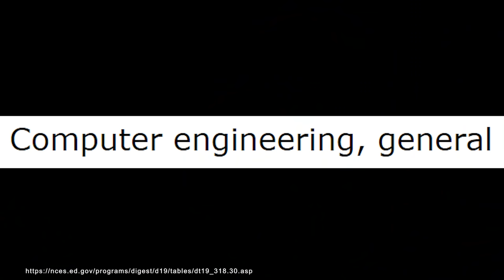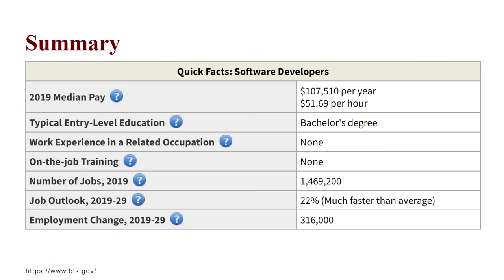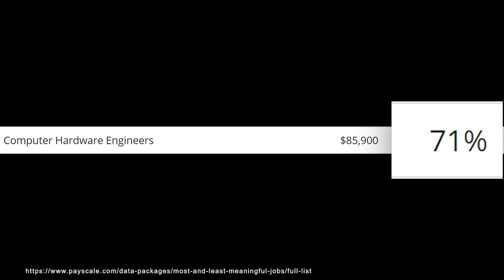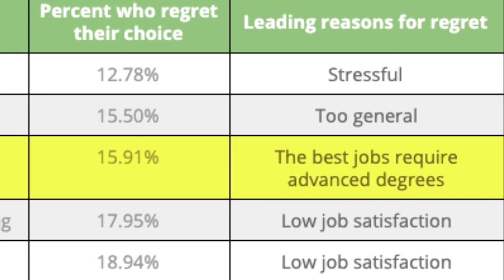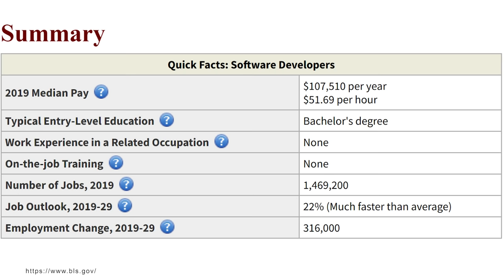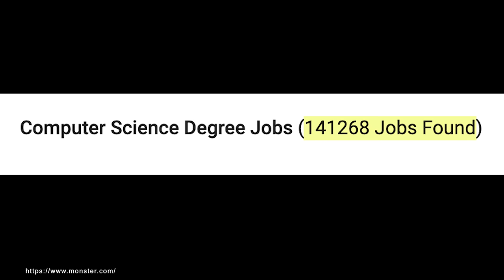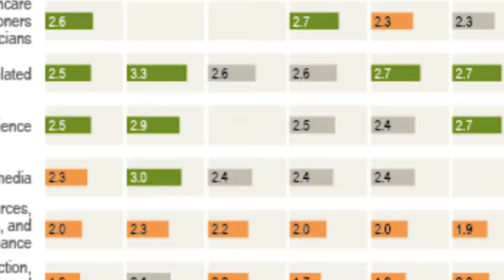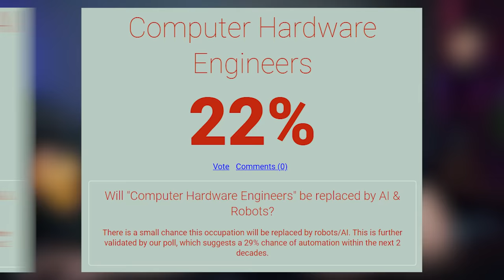Computer Engineering Degree: Pros And Cons